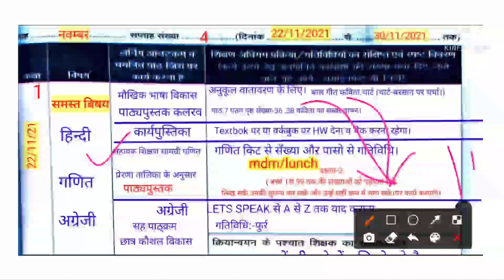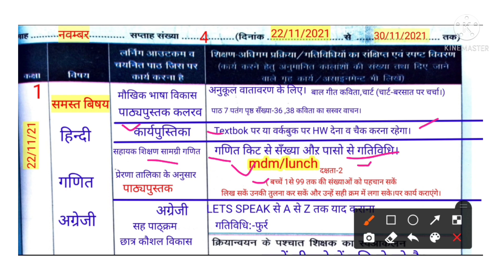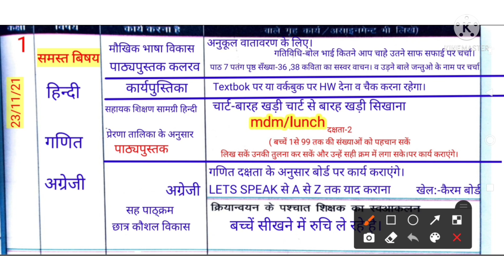शिक्षक डायरी कक्षा~1||Shikshak diary kaise bhare|22&23नवम्बर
hindi video
हिन्दी वीडियो
शिक्षक डायरी
shikshak diary

welcome in my youtube channel
इस वीडियो में आप देखेंगे कक्षा 1 की शिक्षक डायरी भरी हुई।22 व 23 नवम्बर की